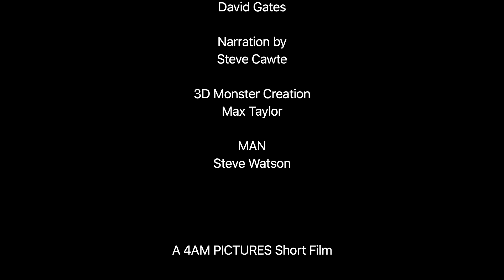The Road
This video was created out of an idea, whilst at The Retreat in France. A place where a number of Media and Wellbeing courses are held.

All the shots you see are taken from the local area.

The project was one of those spontaneous ideas. The actual shots took 3 hours to obtain. 30 minutes to record voice over. 2 hour edit. 1 hour colour grade. 3 hour for special effects.